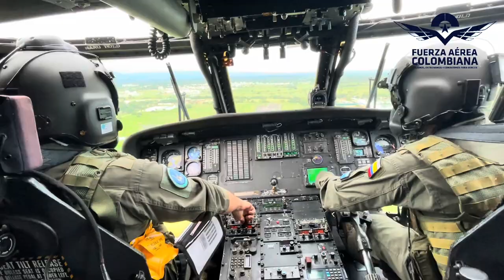Vereda de Tamezá recibió ayudas transportadas gracias a su Fuerza Aérea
En un vuelo del UH-60 de su Fuerza Aérea, se transportaron vacunas contra COVID-19, vacunación integral, una cama medicalizada y mercados para beneficiar a la comunidad de la vereda de Tamezá, Yopal.